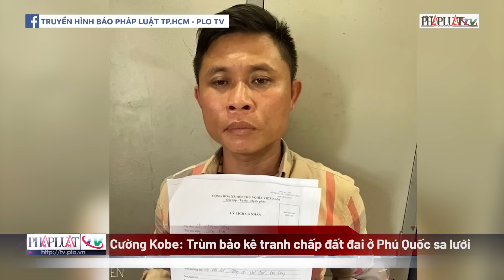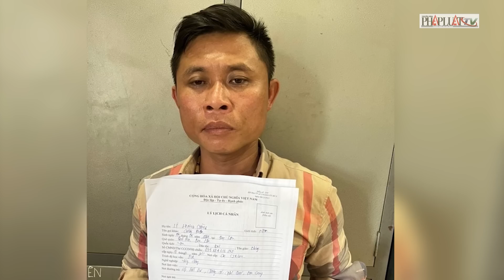Đảo Phú Quốc: Đại bản doanh của các băng đảng bảo kê khét tiếng? | PLO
PLO | Vài năm trở lại đây, thành phố Phú Quốc vượt lên thay da đổi thịt khi hàng loạt các dự án về du lịch được đầu tư xây dựng một cách rầm rộ. Đất đai trở thành tài sản có giá trị khiến nhiều người dân đổi đời. Từ đó một số nhóm đối tượng hình sự từ các nơi câu kết với đối tượng tại địa phương, hình thành các băng, nhóm hoạt động môi giới mua bán đất, cho vay lãi nặng, “bảo kê” tranh chấp đất, canh, giữ đất mướn, đòi nợ thuê... gây ra các vụ phạm tội, tệ nạn xã hội, làm ảnh hưởng nghiêm trọng đến tình hình ANTT  trên địa bàn.